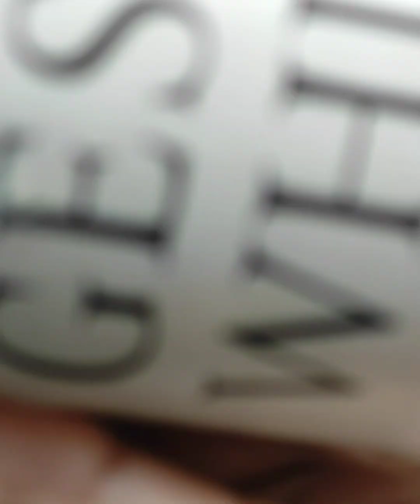DIY Jewellery Box from Wooden Box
Hi Creative friends,
Today's focus is the Lippan Art on a Wooden Box, which turned out a beautiful jewellery Box.

I hope you will enjoy this video and get some ideas for making your own Jewellery Box

Enjoy Crafting !!!